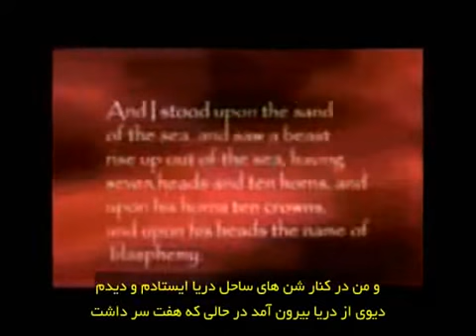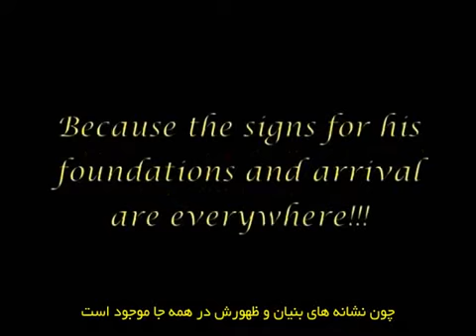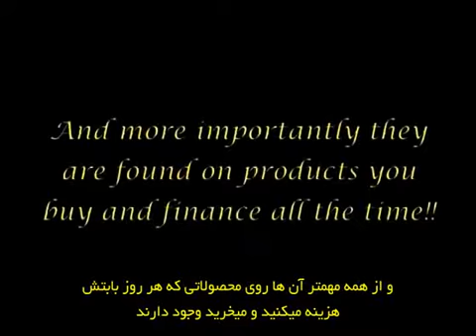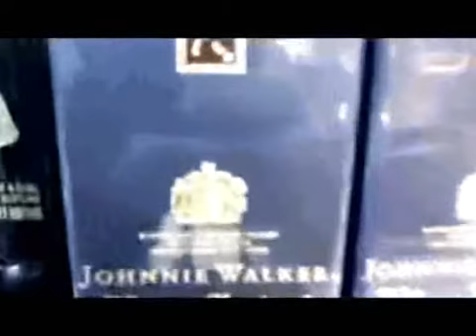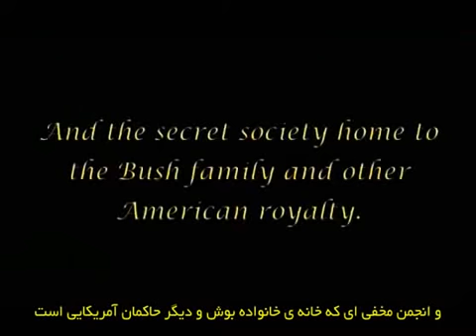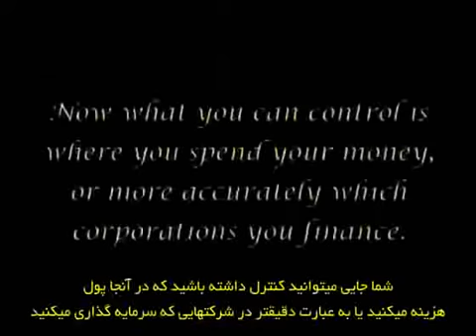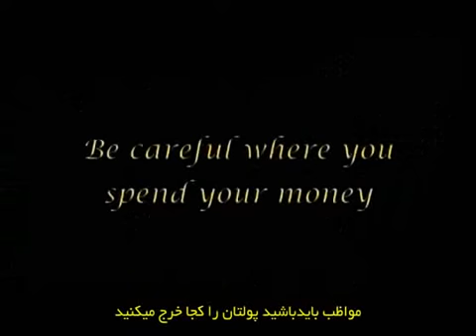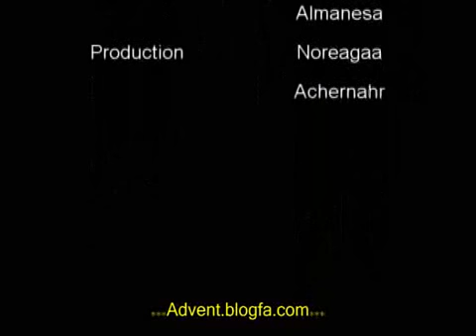قسمت چهارم از مجموعه مستند ظهور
مجموعه مستند 52 قسمتی "ظهور"در مورد ظهور حضرت مهدی عج و ظهور دوم حضرت مسیح و پیدایش دجال است . در این مستند سعی شده گروه های فرماسونری و کابلاها و که میخواهند جلوی منجی رو بگیرند معرفی بشوند .این سریال از قرآن و انجیل و تورات سرچشمه میگیرد | This Series Explores the Revelations in World Religions Regarding the Arrivals of the Antichrist Dajjal, Imam Al-Mahdi, and The Second Coming of The Christ. A Work Inspired by Hashemsfilms and of Course the Words of the Noble Qur'an, The Holy Bible, and The Torah, The Arrivals is a Joint Production by truth seekers Noreagaaa and Achernahr